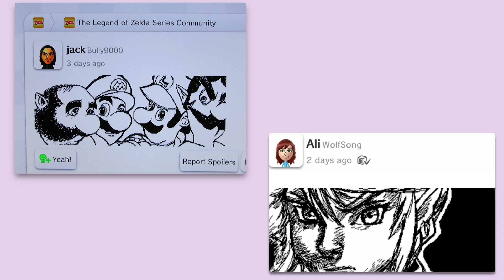How were the Miis made?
The history of the Miis is a wicked and treacherous one. Let me take you on a journey!

Thomas Game Docs, I'm sorry for stealing your thumbnail.

Video created and uploaded by Raneter